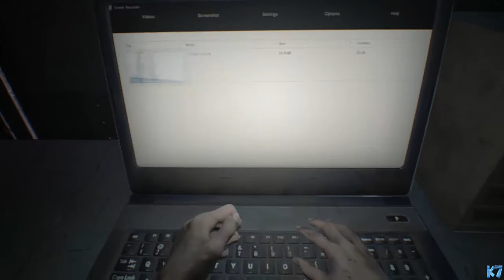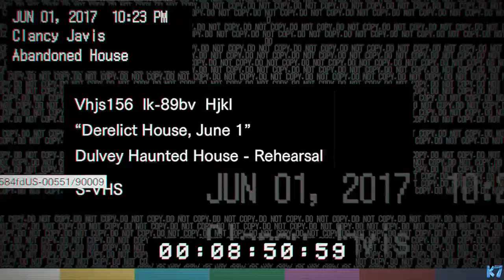RESIDENT EVIL 7 Ep1 ¡EMPIEZA EL MIEDO!- [KYO7 GAMING]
RESIDEN EVIL 7 EMPEZAMOS CON EL TERROR Y SOBRE TODO LOS SUSTOS EPISODIO 1
EN EL PROXIMO CAPITULO CAMBIARE EL MICRO QUE SE VE QUE GRABANDO SE A ESTROPEADO Y ME E DADO CUENTA AHORA LO SIENTO

AYUDAME A LLEGAR A LOS 800 SUSCRIPTORES GRACIAS

SALUDOS KYO7GAMING